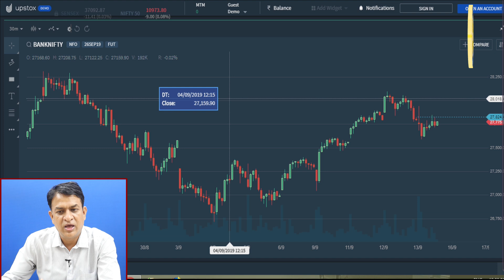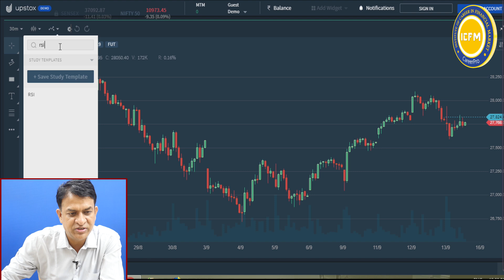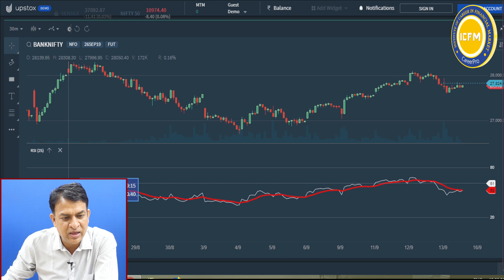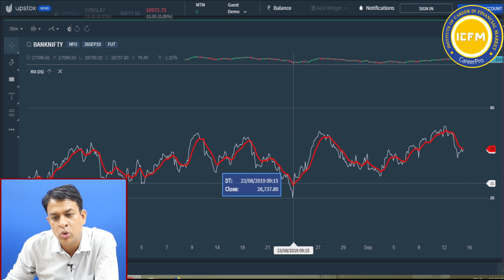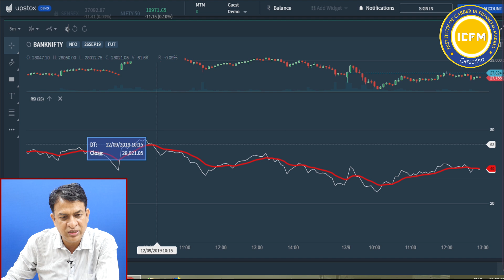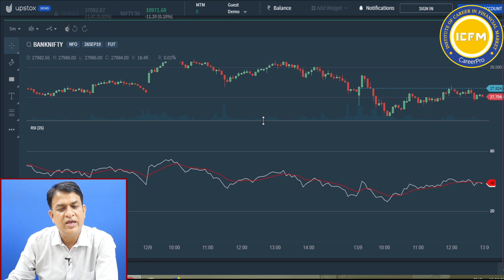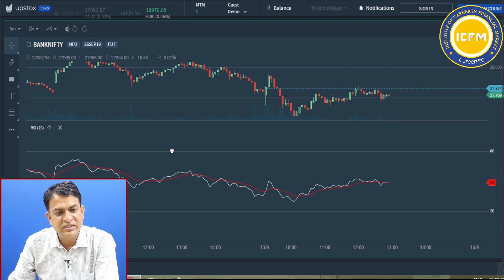How to Use RSI in Swing Trading | Technical Analysis trading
What is RSI and how to use RSI is Swing Trading.

Regards
ICFMIndia Team